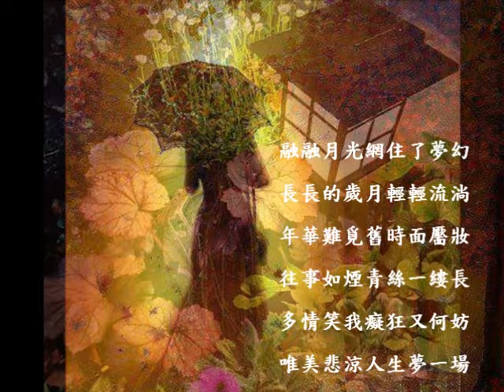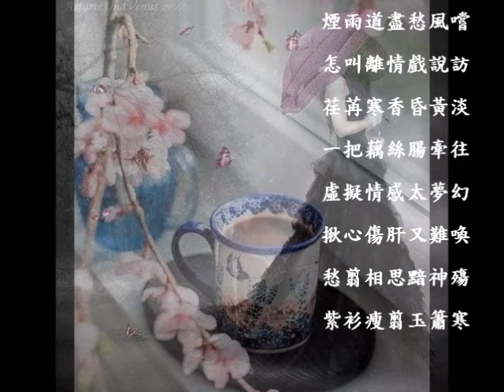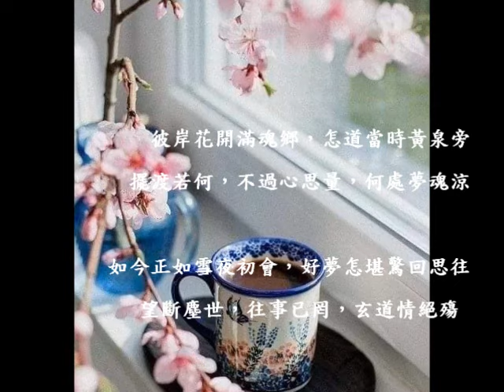《 心碎 * 薩克斯風演奏 》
聲明:本作品所有音樂及素材均來自互聯網，作品僅供愛好者分享交流使用。未經許可禁止用作任何商業用途,如有侵權煩請告知 ,以便盡快移除。